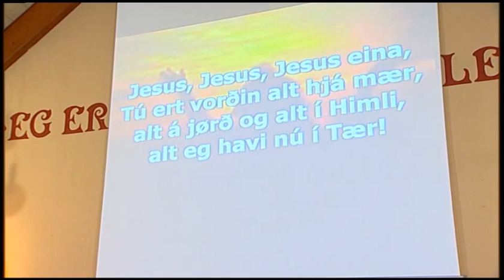Forum søgti á harran